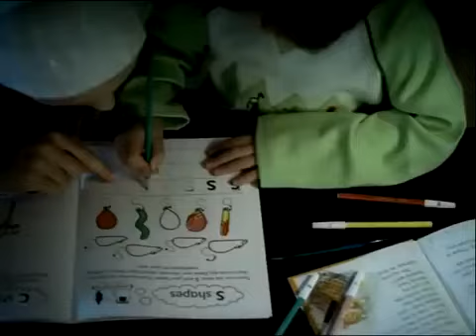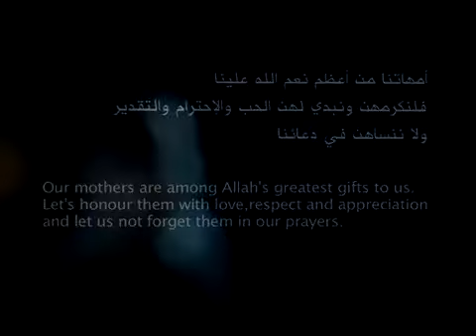Sami Yusuf Mother